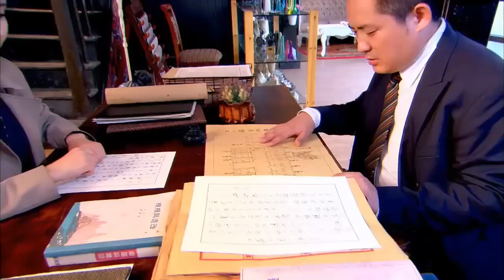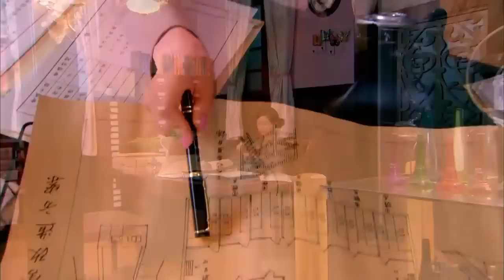原配當初被小三趕出家門，如今成了億萬富翁逆襲歸來，小三秒慫！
"47-fhjr
💘【劇情簡介】該劇改編自瞬間傾城的小說《煙火闌珊》，主要講述了一個清末的格格（舒暢 饰）在經歷家族落魄後，在坎坷的環境中逐漸成長為一個商場女強人的故事。